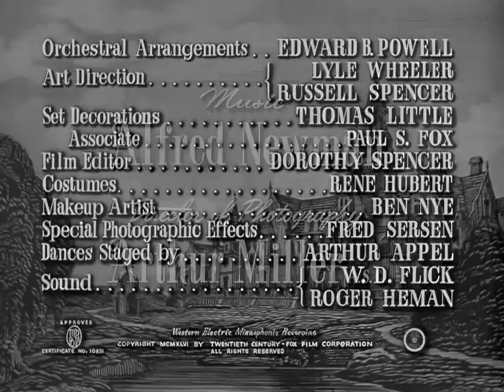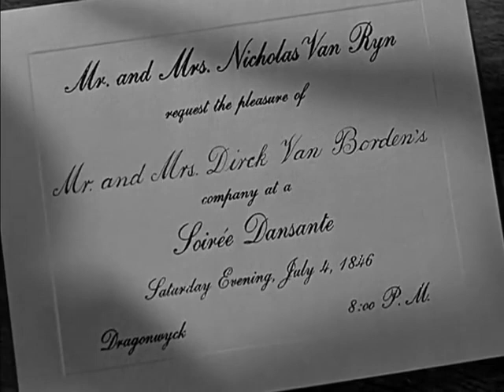Dragonwyck 1946 Vincent Price,Gene Tierney, Glenn Langan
For Miranda Wells (Gene Tierney), moving to New York to live in Dragonwyck Manor with her rich cousin, Nicholas (Vincent Price), seems like a dream. However, the situation gradually becomes nightmarish. She observes Nicholas' troubled relationship with his tenant farmers, as well as with his daughter (Connie Marshall), to whom Miranda serves as governess. Her relationship with Nicholas intensifies after his wife dies, but his mental imbalance threatens any hope of happiness.